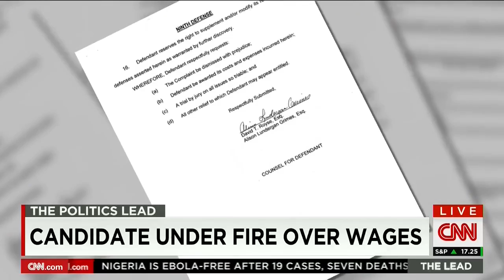CNN: Hugh Jass Burgers Continues To Dog The Grimes Campaign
CNN: Hugh Jass Burgers Continues To Dog The Grimes Campaign (October 20, 2014)